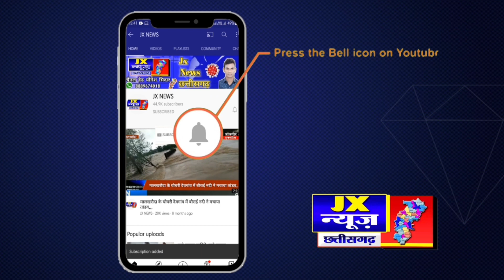लेटेस्ट खबर;- सारंगढ़ ट्रैक्टर ने बाइक में सवार तीन व्यक्ति को रौंदा... Jx न्यूज ।।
सारंगढ़ थाना क्षेत्र के ग्राम पिंड्री में ट्रैक्टर ने बाइक में सवार तीन व्यक्ति को रौंदा,,,,